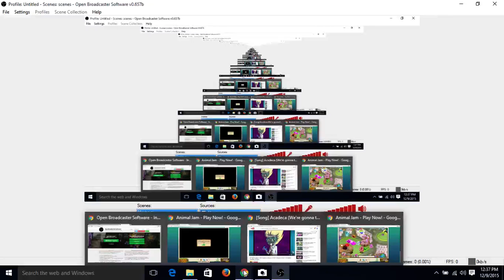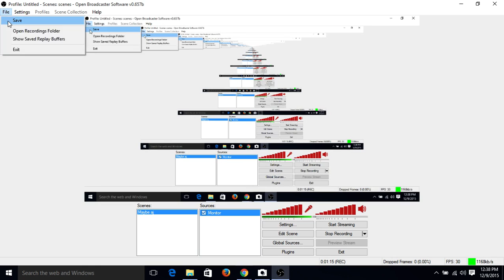I GOT MY SCAMMED ITEMS BACK!!! :)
If u didn't see The Story Time click the or copy :P